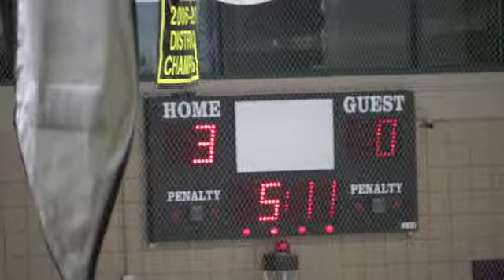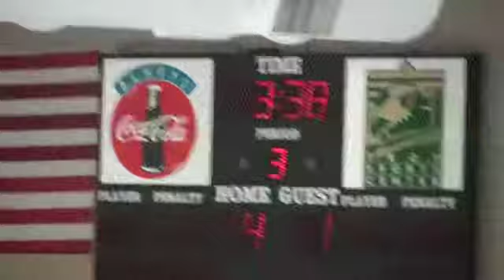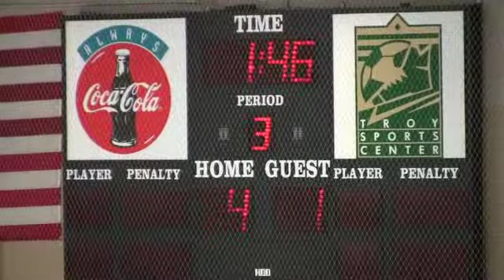NAPHL Wild St Louis 3rd pd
Midget AAA hockey at NAPHL in Troy Mi. bet. Wenatchee Wild and St. Louis Selects 3rd pd